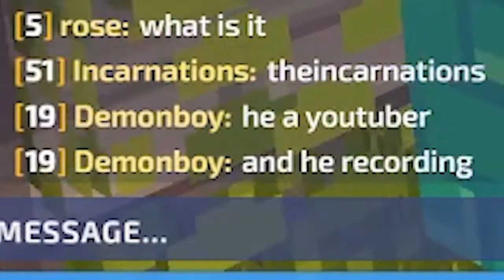I Completed Haji In Under 50 Seconds!?!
OMG.